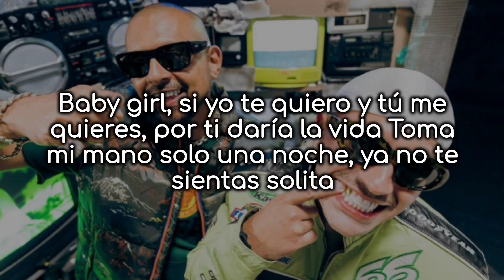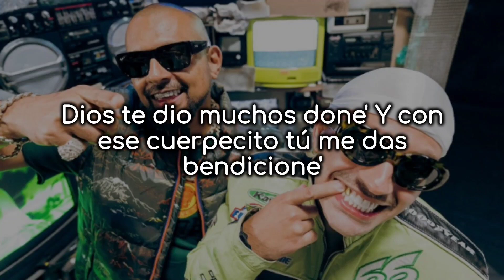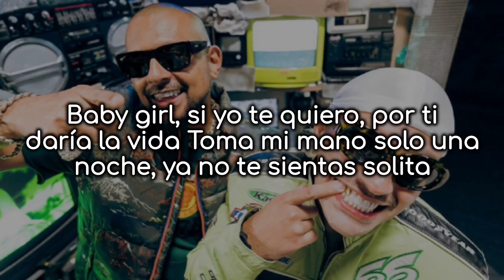Feid, Sean Paul - Niña Bonita - Letra/Lyrics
Letra

Alguien como yo no iba a enamorarse, yeah
Yo que ni miro al celu hago si no tirarte, yeah

Niña bonita
¿Qué va' a hacer? Nos vemo' ahorita
Llegaste rota y yo te cuidé
Hago de todo por esa nalguita

Baby girl, si yo te quiero y tú me quieres, por ti daría la vida Toma mi mano solo una noche, ya no te sientas solita

Baby girl, si yo te quiero, por ti daría la vida
Toma mi mano solo una noche, ya no te sientas solita

Yo te he caído varias veces, pero tú no estás
Yo sé que tienes dos amigas pa' Sean Paul y Sky

Lo que siento por ti me sube por las vértеbras Me pone' calientе, ma, ese huevo quiere sal, yeah

Dios te dio muchos done'
Y con ese cuerpecito tú me das bendicione'

Te traigo un bikini, una hookah y unos blunte' Pa' irnos pa' Cartagena pa' escuchar mis cancione'

Pa' ver si nos coge el atardecer de las cuatro Unos chorritos en la playa y te pongo en cuatro

Nos damo' unas cervecitas pa'l guayabo
Y nos vamo' pa' la piscinita en Guaynabo, oh-oh-oh

Si yo te quiero y tú me quieres, por ti daría la vida Toma mi mano solo una noche, ya no te sientas solita

Deep inna mi heart, girl, yuh take a big place, and The way how yuh wine your waist
Mesmerizing, you mi waan chase, girl

You take over my headspace Longest nights and the longest days, girl I wanna know wah di pree I wanna know what you feel about me, baby

I wanna know, wanna see Sexy body bou yah, bring it on me, baby I wanna make you believe Love you more than how mi love burnin' trees

And I wanna make memories with you, baby girl Mi seh please don't tease I get up inna your blood capillaries And make families, that's the way I see it, girl